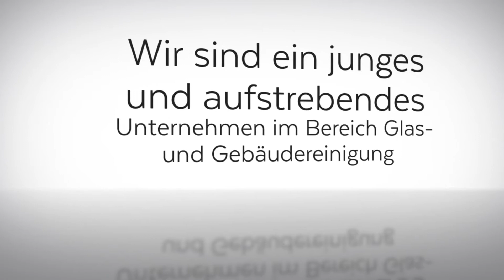reinigungsprofi.net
Wir sind ein junges und aufstrebendes Unternehmen im Bereich Glas- und Gebäudereinigung in Bad Bevensen. Dabei arbeiten wir mittels Osmose-Technik und sind in der Lage, ohne chemische Zusätze Flächen und Objekte gründlich zu reinigen. Zurück bleibt am Ende nur das Wasser.  Zu unseren Leistungen gehören unter anderem die Reinigung von Terrassen, Scheiben oder auch die Pflege von Solaranlagen. Wir freuen uns auf Ihre Anfrage und machen Ihnen gerne ein individuelles Angebot.

Eppenser Weg 8
29549 Bad Bevensen